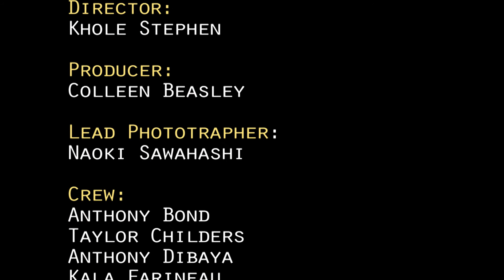Career Center "Find Your Path"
Everyone has their own individual path to follow in life, but figuring out how to get there and what to do along the way can be daunting.  The Career Center can help you "find your path" starting in your freshman year.  This video was written by Hanover College students in COM 246 Media Writing and produced by students in COM 243 Video Production.